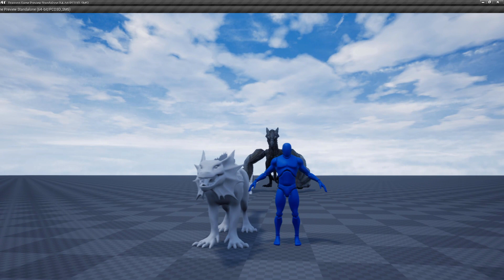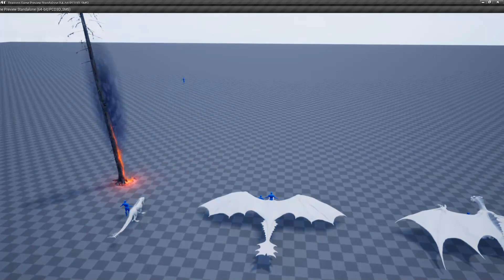Day of Dragons: "The First Five" Proxy Model Preview & Scale Comparison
In this video, we share a sneak peak of the "First Five" Beawesome Games-made models which will all be appearing in Game Update 0.9. The models seen in the video are their rough proxy versions which are being used to make the rigs and animation cycles. A two meter tall mannequin is used for scale reference. The old Fire Wyvern Marketplace Dragon is also used for scale reference. All current marketplace dragons will no longer be part of Day of Dragons as of Game Update 0.9.